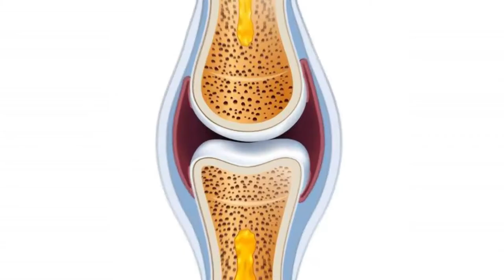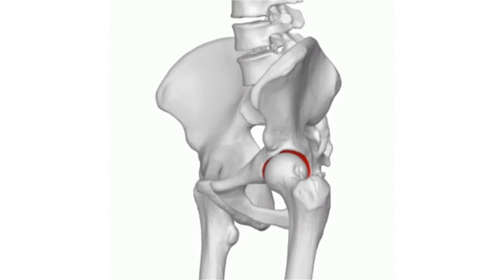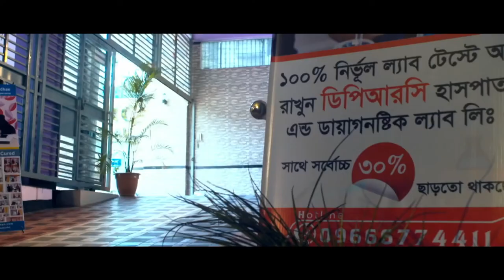শরীরের কোন জোড়া বা জয়েন্টে বেশি সমস্যা হয়ে থাকে জানুন || Joint Pain Treatment